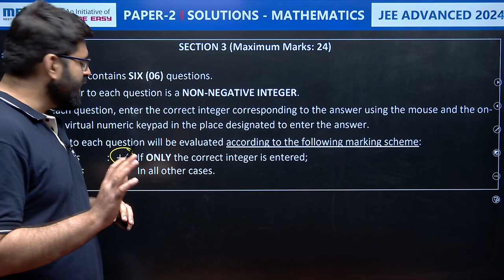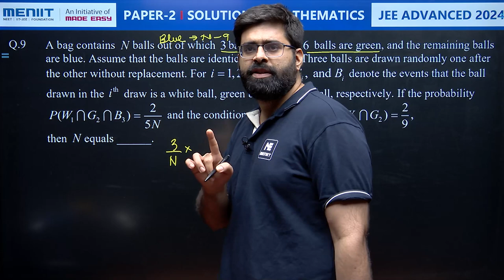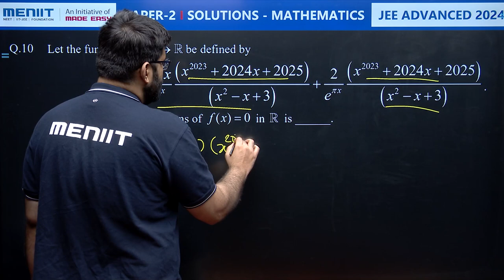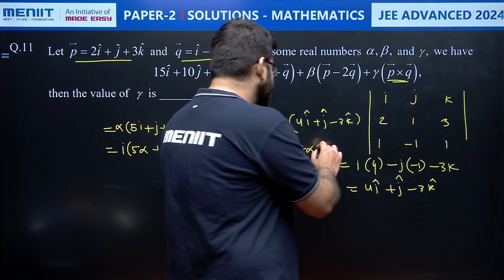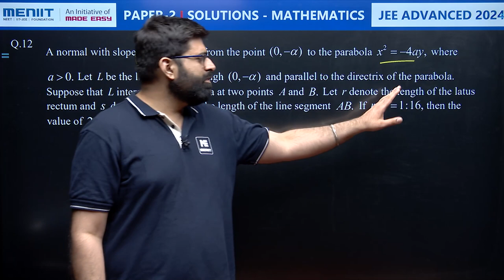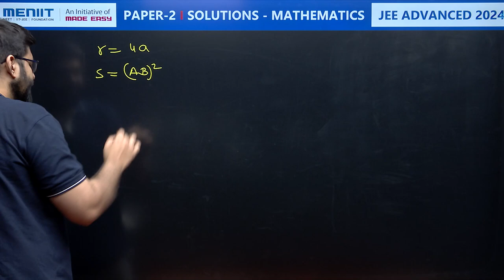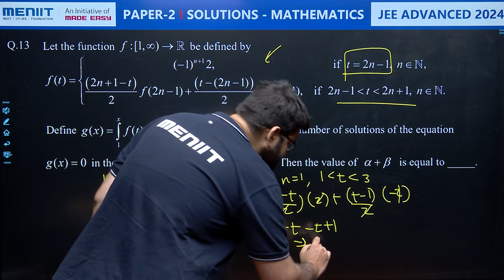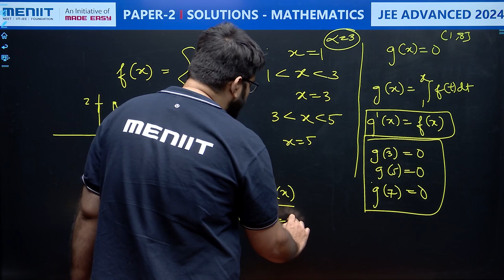JEE Advanced 2024 | Mathematics Paper 2 Detailed Solutions | ITQ 8 to 13 | MENIIT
JEE Advanced 2024 | Mathematics Paper 2 Detailed Solutions | Integer type  Questions 8 to 13

In this video, Our expert faculties Avi Arora Sir provides a complete analysis of JEE Advanced 2024  Mathematics MTCs Paper 2, covering the complete exam pattern, question types, difficulty level of the paper. Aspiring JEE Advanced 2024 candidates can glean valuable insights to optimize their preparation and excel in the upcoming exam JEE exams.